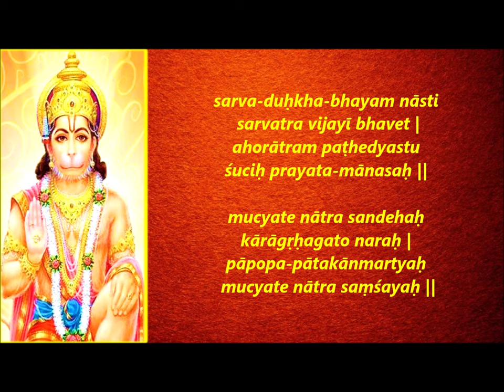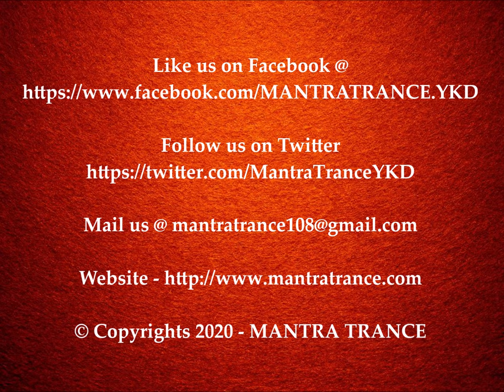Hanuman Kavacham | MOST POWERFUL HANUMAN MANTRA | Anjaneya Kavacham | Mantra Trance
Śrī Āñjaneya Kavacam
Author: Lord Śrī Rāmacandra

One who takes shelter of this powerful shield of Sri Hanuman attains several benefits-
- Cures all kinds of diseases
- Destroys enemies
- Awards protection from all kinds of dangers
- Awards wealth and prosperity

It is said that chanting Sri Rama Raksha Stotra without chanting this Stotra is fruitless. One must attain the shelter of Sri Hanuman to attain the mercy of Lord Sri Ramachandra. One attains all kinds of mystic perfections, liberation and ultimately the absolute grace of Lord Sri Rama.